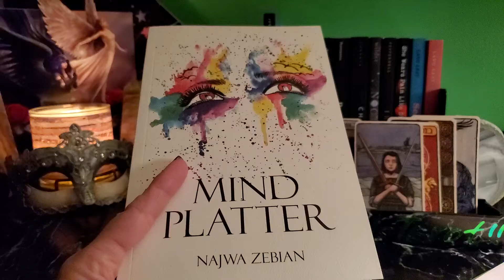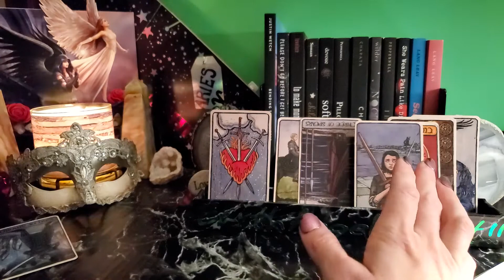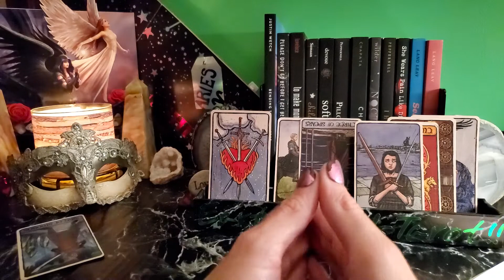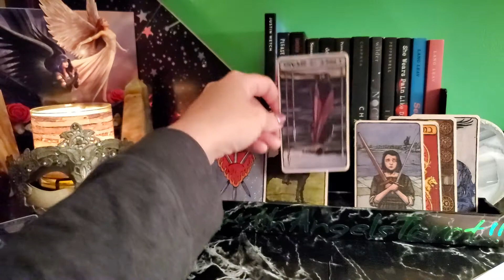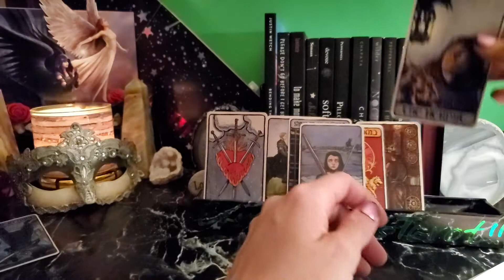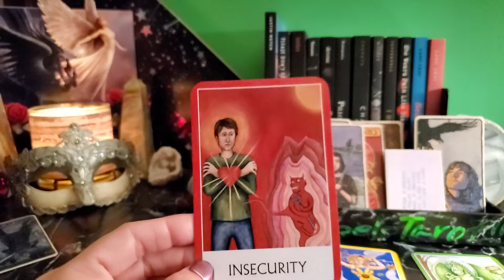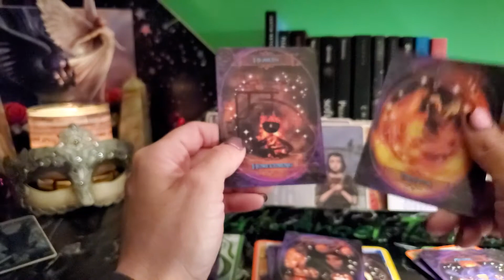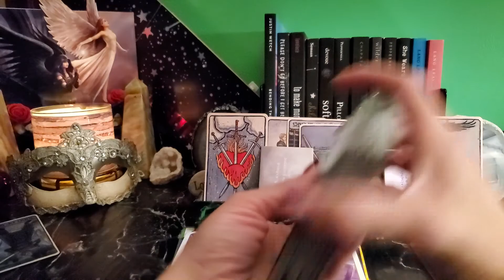Scorpio: ⚠️☢☣🚫Danger!!!⚠️☣☢🚫 Get rid of it before it gets rid of you! part 1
timeless read!